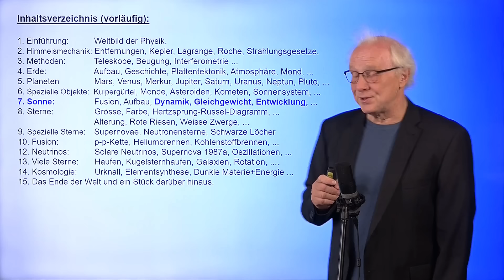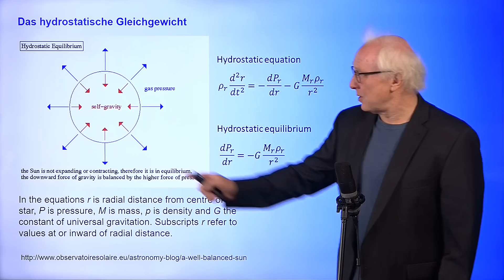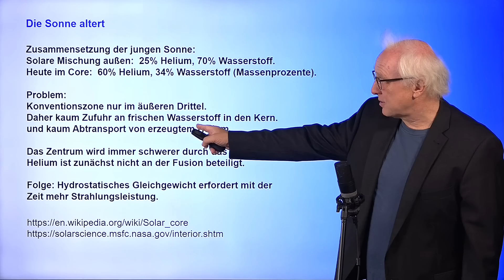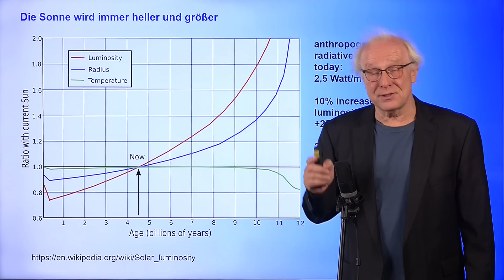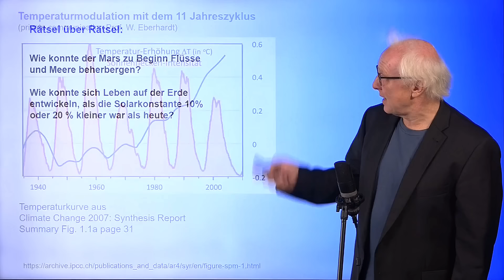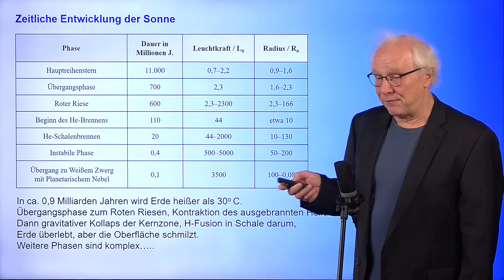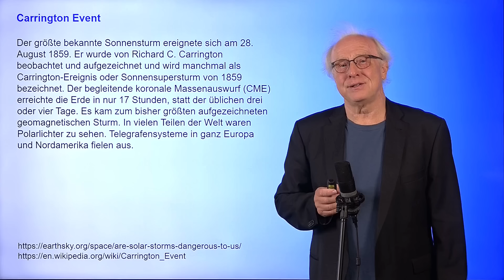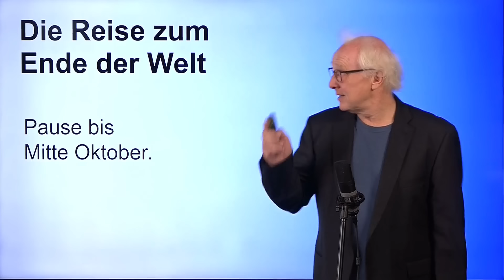Die SONNE: So GEFÄHRLICH ist sie für uns! | Astrophysik & Kosmologie #53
In seiner aktuellen Vorlesungsreihe geht es um Astrophysik und Kosmologie. Prof. Gerd Ganteför führt uns darin auf eine Reise von der Erde über die Planeten des Sonnensystems zur Sonne und weiter zu benachbarten Sonnensystemen (Exoplaneten), in die Milchstraße und rückwärts in der Zeit bis zur Entstehung des Universums, dem Urknall und darüber hinaus.